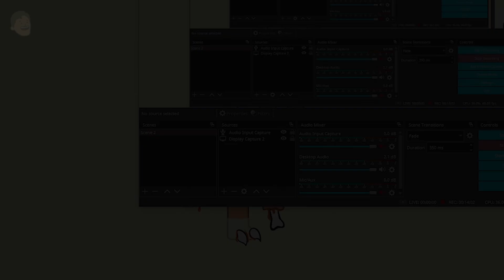Bingo Heeler Zombie Apocalypse Drawing | Bluey